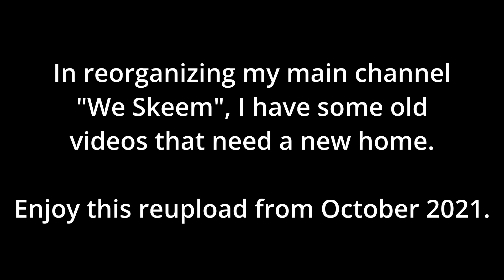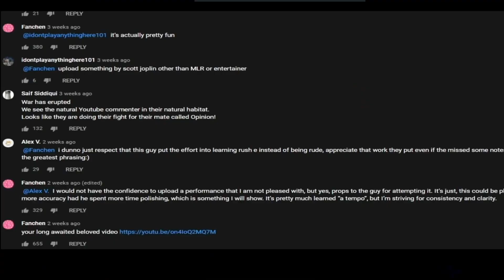Dear Starset Fans